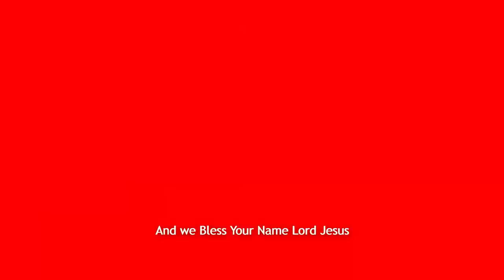Show Me Your Glory - Rev. Igho & The GF Choir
Rev. Igho L. Yegbeburu.

Sing to the Lord Album Track 06

Recorded Live by
The Glorious Fountain Studio in Warri, Delta State, Nigeria